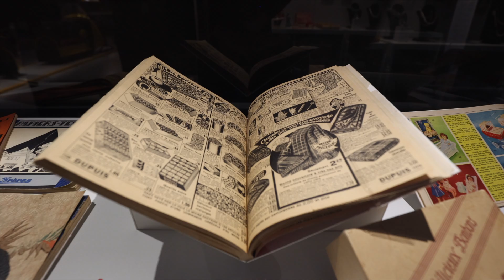COUP DE COEUR! NOS COLLECTIONS S’EXPOSENT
Réalisé pour le Musée Pointe-à-Callière, vidéo entrevue avec B-Roll

À l’occasion de son 30e anniversaire, Pointe-à-Callière vous fait découvrir 400 pièces “coups de cœur" issues de ses collections, authentiques témoins de l’histoire de Montréal.

Économie, navigation, sport, arts et culture… voyez la ville s’incarner sous ses multiples facettes en d’étonnants tableaux composés d’une grande variété d’objets qui ont rejoint les collections du Musée ces trente dernières années.

Vous aussi, retombez sous le charme de cette ville unique … un objet à la fois !